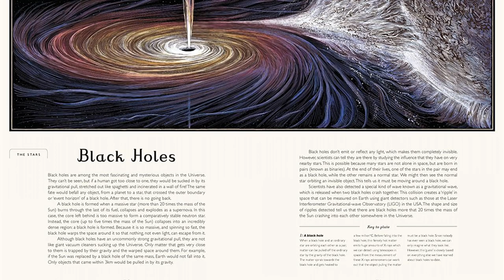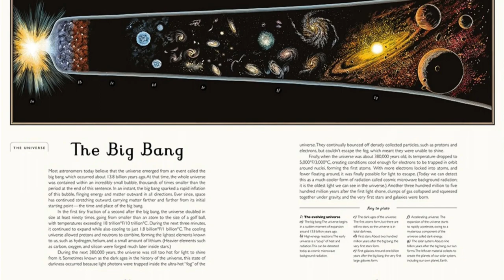Planetarium: Welcome to the Museum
The newest title in the Welcome to the Museum series turns its focus to the heavens and explores the wonders of space.

Welcome to the museum that is always open to explore. Step inside the pages of this beautiful book to discover galleries of galactic matter, expertly curated to bring you the experience of a fascinating exhibition in the comfort of your own home. Planetarium features all aspects of space, from the sun and our solar system to the lives of stars, the Milky Way, and the universe beyond. With stunning artwork from Dinosaurium illustrator Chris Wormell and informative text by Raman Prinja, a professor of astrophysics at University College, London, Planetarium is the perfect gift for budding astronomers and armchair stargazers alike.